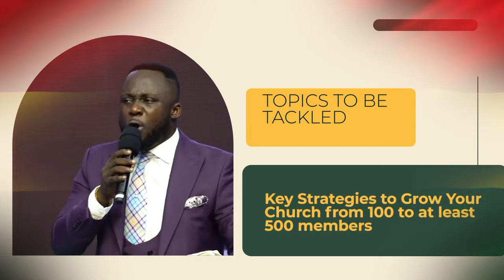Sign up for our SES2024 Special Master Class to take whatever you do to another level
Precious one,

Do you want to WalkInGodsPower in your Business, career, and ministry?

This empowerment will make a difference in whatever you do.